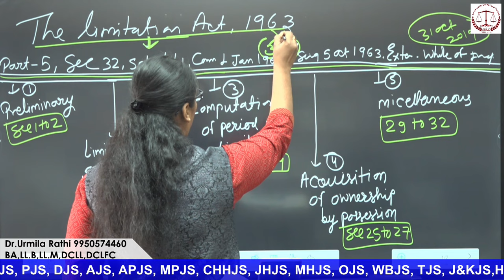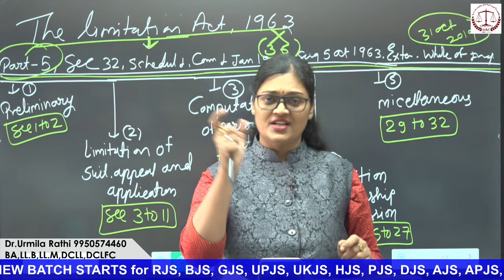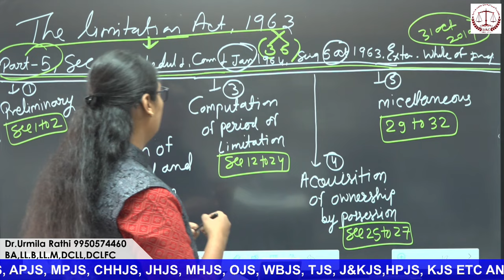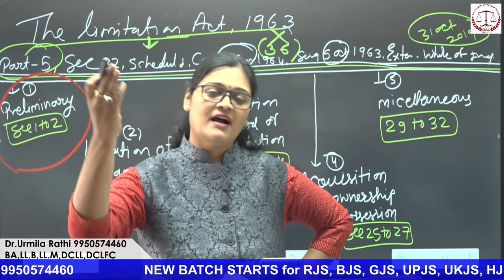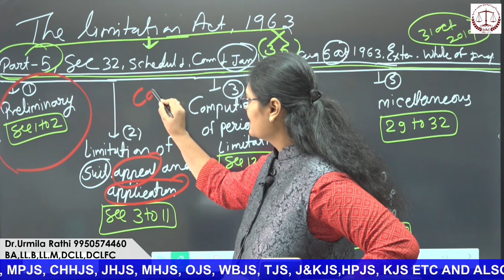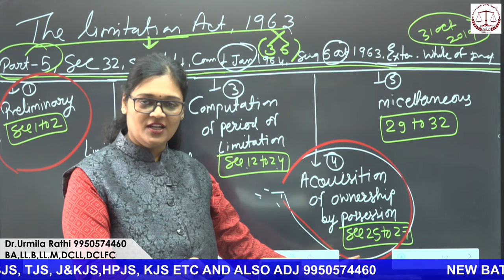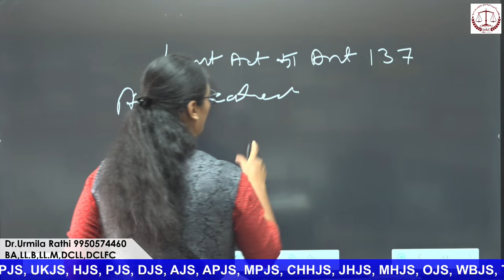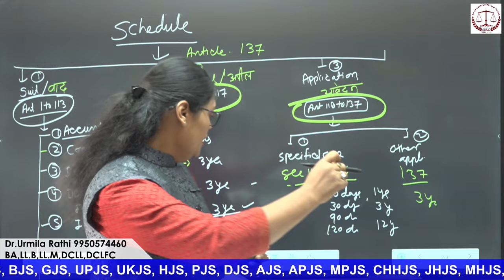Limitations Act 1963//Chapter 1 to 5// schedule suit, appeal, application